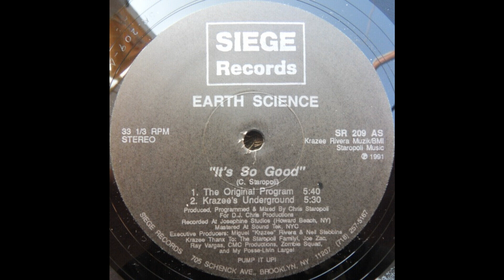Earth Sciecne - It's So Good (The Original Program Mix)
Earth Science – It's So Good
Siege Records – SR 209

This is a nonprofit video. I upload music from my vinyl collection as an archive at 128kbp.
If you are not happy with the upload of one of your tracks, then please send me a private message and I will remove it.